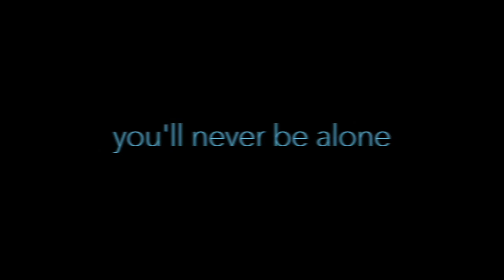you'll never be alone | theo & liam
this song is so about thiam let's be honest

(had to use a cover (it's a good cover tho) since the vid has immediately been blocked in like 300 countries)

Song: Dusk Till Dawn - ZAYN ft. Sia (Cover by New Hope Club -- links below)
TV-Show: Teen Wolf
Ship: Thiam (Theo & Liam)